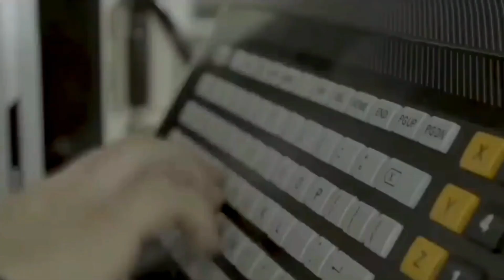AKINCI HALE UCAV:An Easy Target for India?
Houthis of Yemen have successfully neutralized two MQ-9 Drones of US since Oct 07,2023.This event has put a big question mark on the future of big drones like Akinci.
Let's assess operatability of AKINCI HALE UCAV to predict its performance against India